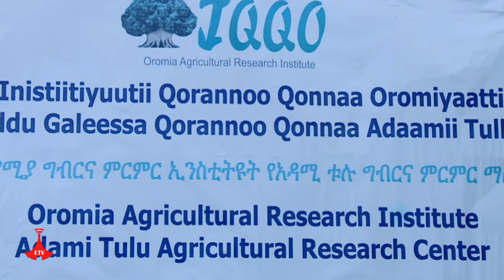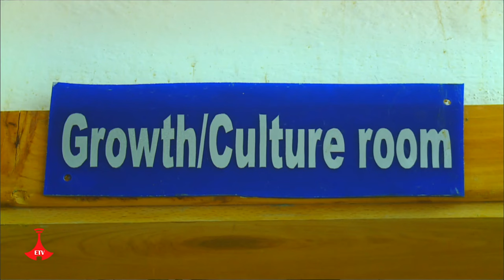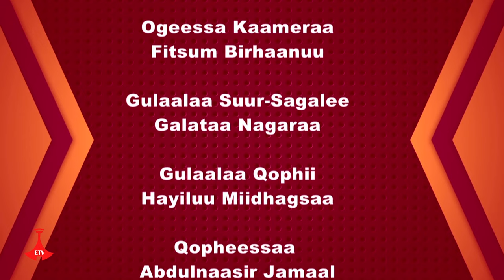Karraafi Dilbii Naannawaa Boloqqeen Beekamu keessatti Muuzii Oomishaa jirra